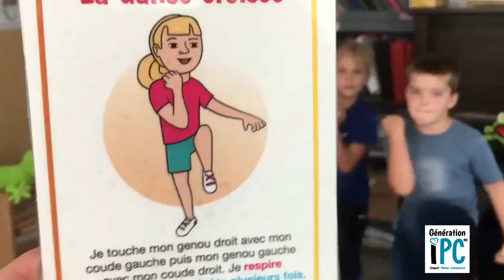Capsule IPC -La danse croisée💃🕺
[Capsules IPC]

La danse croisée est un exercice SIMPLE et AMUSANT consistant à lever un genou et à le toucher avec le coude opposé en alternant.

À quoi ça sert 🤔❓
Ce mouvement croisé stimule toutes les compétences motrices fines du corps et la latéralité (sens droite-gauche).Globalement, cela facilite toutes les tâches de coordination, et donc aussi la compréhension.

Une pause active EFFICACE👌 qui permettra aux enfants de s'amuser tout en OPTIMISANT du même coup le potentiel de leur cerveau!!